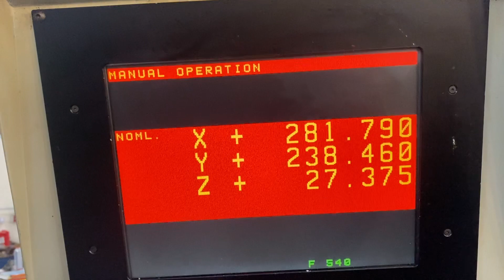Bridgeport Interact 1 mk2, Heidenhain Control TNC 150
Bridgeport Interact 1 mk2, Heidenhain Control TNC 150, 41 x 16 inch table, ser nr 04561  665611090D